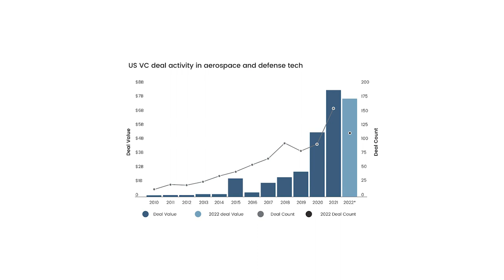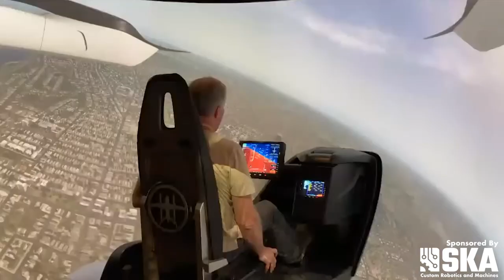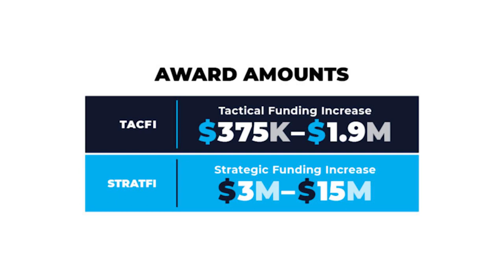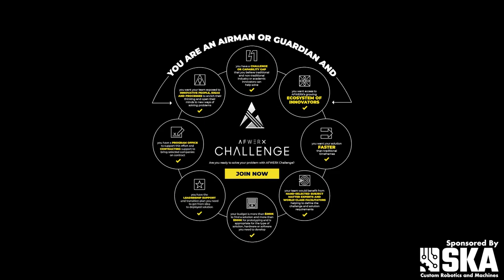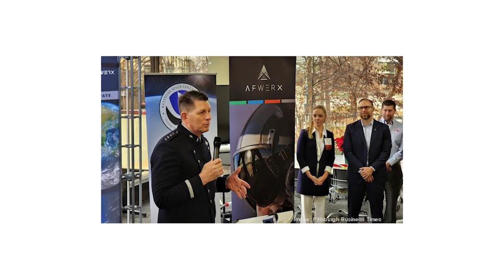Collaborative with Spencer Krause - E136 Phil Hahn (Innovation, Investment, and Jalapeño Popcorn)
Join me as i speak with AFWERX and SpaceWERX Chief Strategy Officer Phil Hahn about his professional journey first as a US Air Force Flight Test Engineer, getting an MBA for Carnegie Mellon University, working in micro private equity, and then taking over the initiatives to build up the investment and innovation arms of the Department of the Air Force to what they are today.

Companies looking to outsource difficult engineering problems should consider SKA Custom Robots and Machines. They sponsor this podcast and solve some of the most difficult engineering problems in the world.